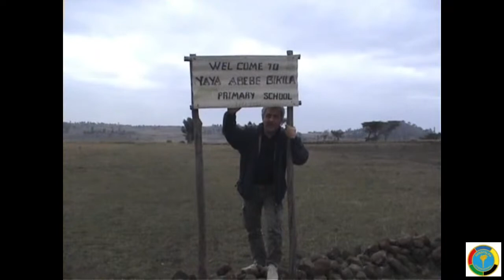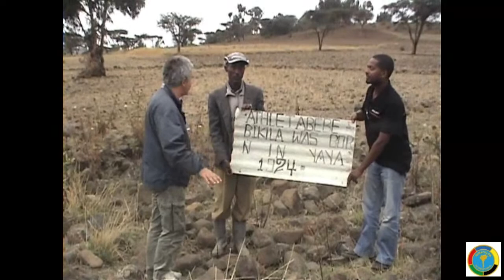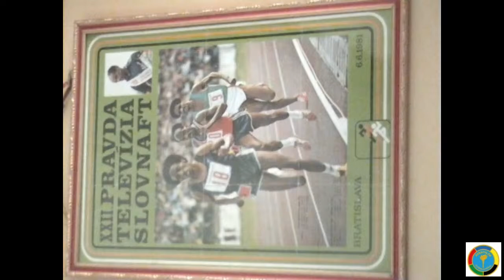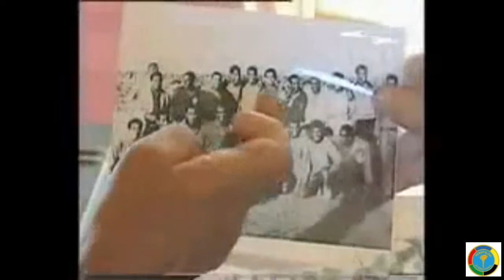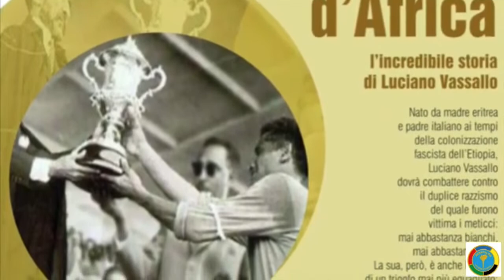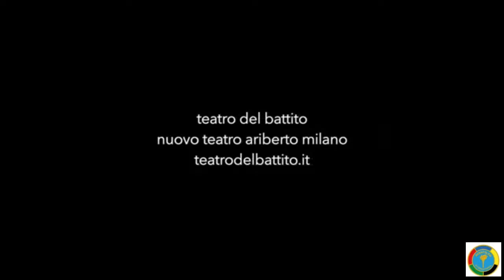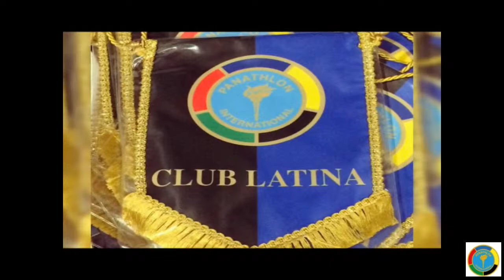Abebe Bikila e Luciano Vassallo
Lo sport si fa storia oltre la leggenda